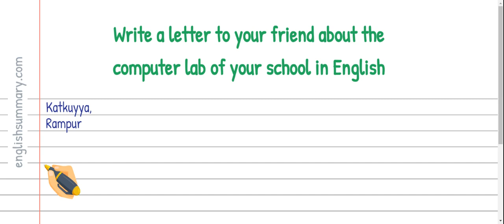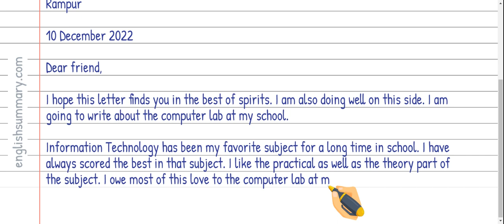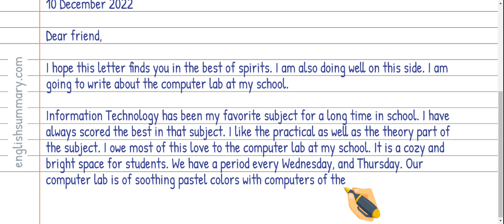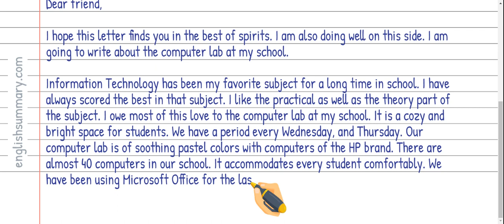Write a letter to your friend about the computer lab of your school in English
In this video, we will show you how to write a letter to your friend about the computer lab of your school in english